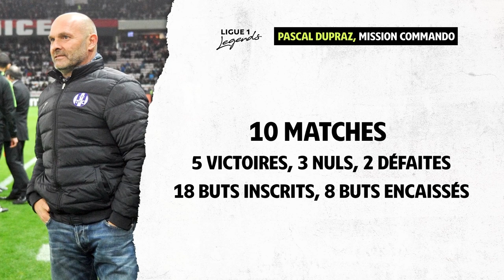Pantxi Sirieix raconte les coulisses du sauvetage du TFC en 2016 avec Pascal Dupraz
Extrait de l'émission Ligue1Legends du samedi 5 mars, animée par Alex de Castro avec Pantxi Sirieix (AJ Auxerre, Toulouse FC)

Prochain rendez-vous le samedi 16 avril à 11h30.